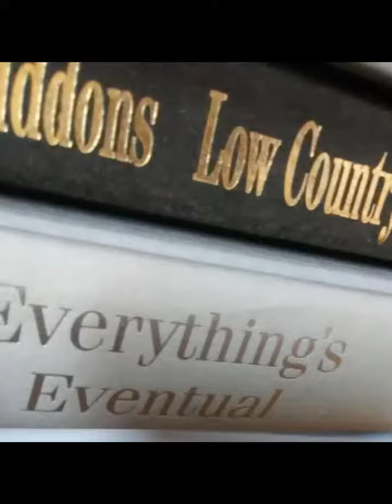sweet nightingales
higher mirror wilt fall (fail) 🍁🍂
step sister heel... 👢 ⚙️☸️